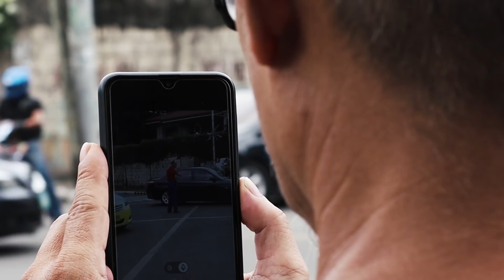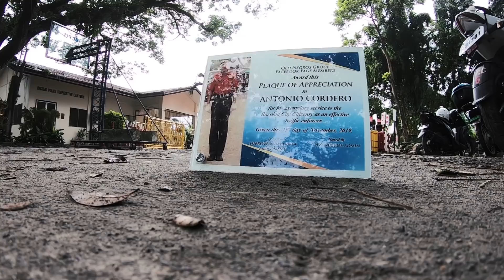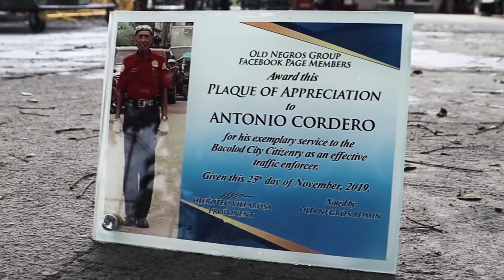74 years old Traffic Enforcer rewarded by netizens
"Netizens' Award"

Antonio Cordero, an active traffic enforcer serving the city of Bacolod at the age of 74, receives a cash reward and a plaque of recognition from Negrosanon Netizens.

If you wish to help Mr. Antonio Cordero, he can be seen directing the traffic along Lacson-Lizares streets or sometimes at Lacson-Rosario.

This documentary is the first episode of my "Ang Tumandok" series.

English subtitle is available. Watch in HD.